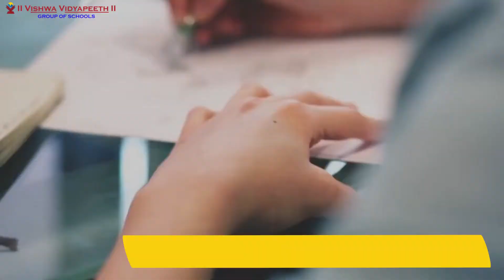Vishwa Vidyapeeth Group of Schools : New Additions at VVP - Video 2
Are you looking at your child being attentive without you having to stay by their side all the time?🤔

Are you looking to make your child self-dependent?📚😎 🧠

👀Look out for new additions at Vishwa Vidyapeeth - the right way to groom your child.🏫🎒

🏆 International School Award Accreditation from British Council!

Located at Yelahanka and Varthur, Whitefield.📍